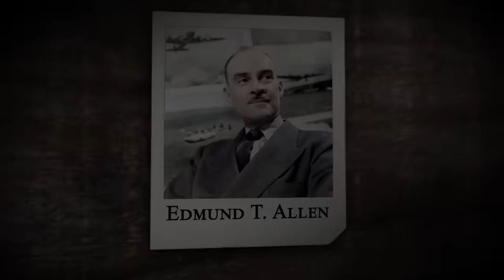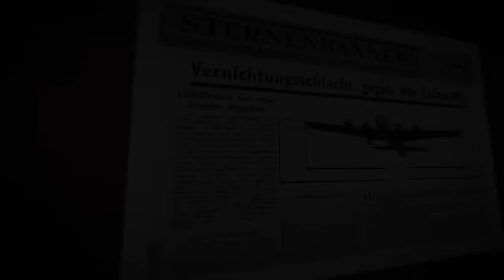What History Never Told You About the B-29 Superfortress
Here are 5 things you probably never knew about the B-29 Superfortress, another edition of my Countdowns series. This was made using the World War II flight simulator War Thunder.

Want to fly with me in one of these great WWII flight sims?
Support TJ3 History by signing up for my awesome monthly history package, Letters From War!